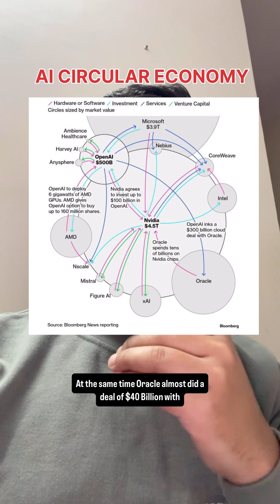MIT cautions that 95% of AI businesses are Failing ? How 5% are SUCCESSFUL ? SECRET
If you want to be in the 5% of AI businesses that actually succeed, stop chasing hype.
Start understanding the real frameworks MIT warns about.

1. Save this video
2. Follow the principles explained in the youtube shorts
3. Apply them ruthlessly and repeat

Success in AI isn’t luck. It’s structure, discipline and understanding where the value really comes from.
The difference between failing with the 95 percent and scaling with the top 5 percent starts right here.